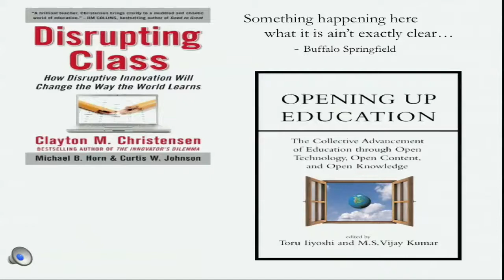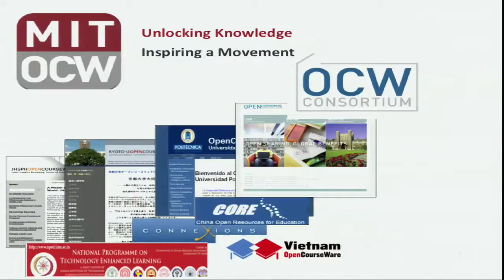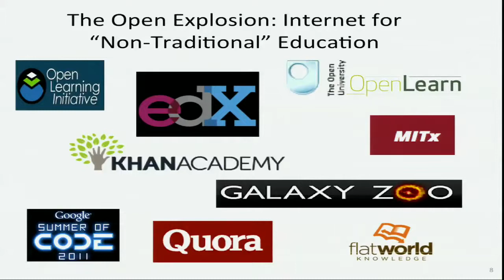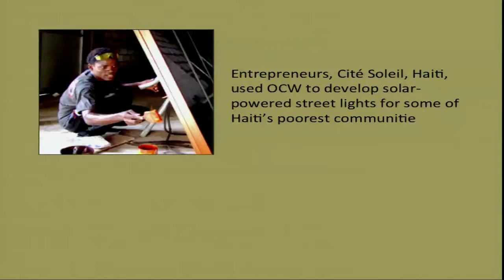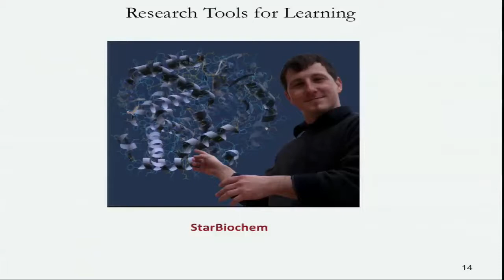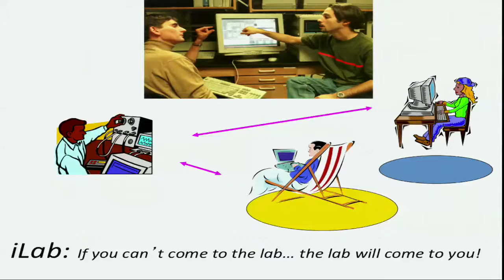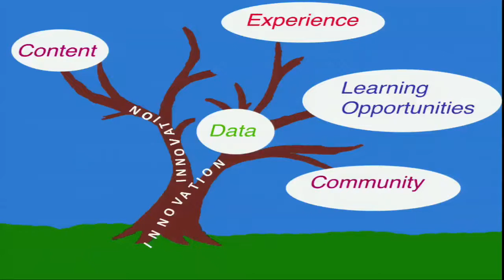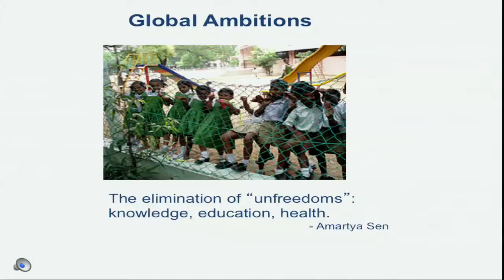The NMC Perspective Series: Ideas that Matter: Vijay Kumar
From NMC Summer Conference 2012. Dr. Vijay Kumar provides leadership for planning and implementing technology-enabled educational innovations at MIT. In his prior roles at MIT as Assistant Provost and Directorof Academic Computing, as well as other institutions, Kumar's work focused on the effective integration of information technology in education. Kumar was the Principal Investigator of the Open Knowledge Initiative, the MIT-led collaborativeproject supported by the Andrew W. Mellon Foundation todevelop an open architecture for enterprise educational applications.